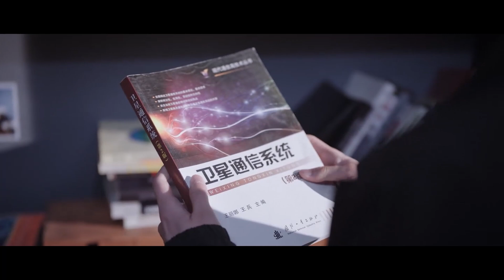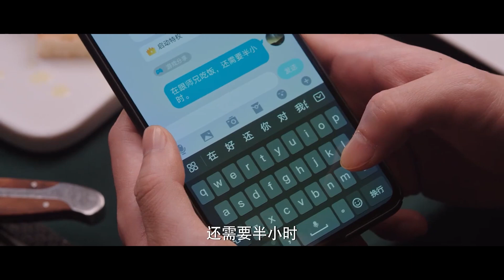于途约晶晶一起晨跑，晶晶小懒虫起不来！❤️【你是我的荣耀 You Are My Glory】